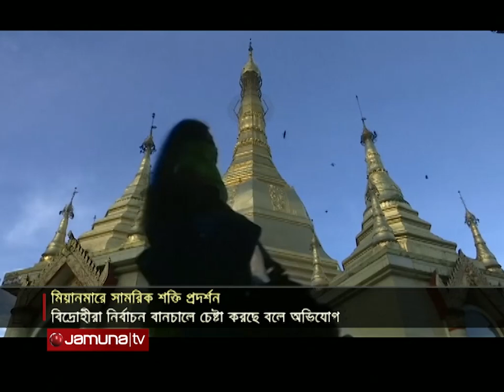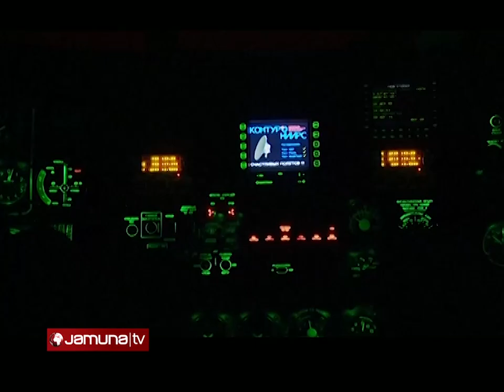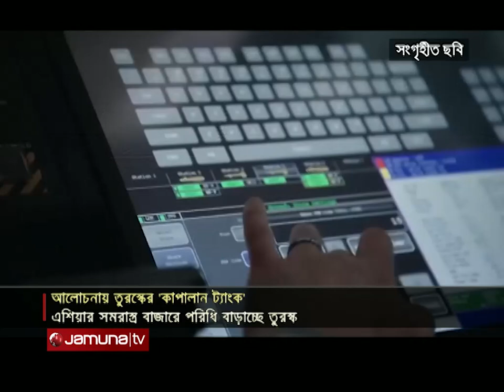একনজরে বিশ্বের আলোচিত সব খবর | Jamuna I-Desk | 28 March 2024 | Jamuna TV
Address:
Bangladesh.